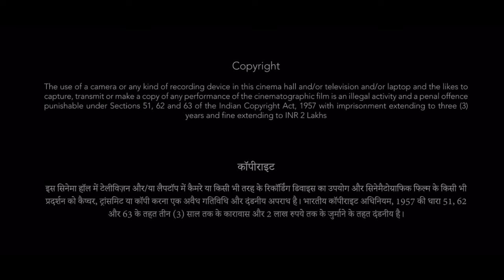Total Dhamaal Full Movie Hindi Review & Facts | Anil Kapoor | Ajay Devgn | Madhuri Dixit | Arshad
Total Dhamaal Full Movie Hindi Review & Facts | Anil Kapoor | Ajay Devgn | Madhuri Dixit | Arshad Warsi |Jaaved Jaaferi | Boman Irani | Esha Gupta | Johnny Lever | Sanjay Mishra | Sonakshi Sinha | Sudesh Lehri | Rajpal Yadav | Mahesh Manjrekar | Manoj Pahwa | Jackie Shroff | Ashish Chaudhary | Sanjay Dutt | Riteish Deshmukh |
Credit - If I have used some Google Data in this video (Images, music, clip art short videos, etc.), I give credit to the respected owners. Thank you so much for providing the data.
About = ZM Cinema is a Trusted YouTube Channel. Watch The Most Interesting Videos On This Channel.